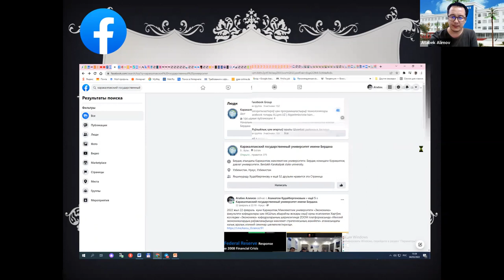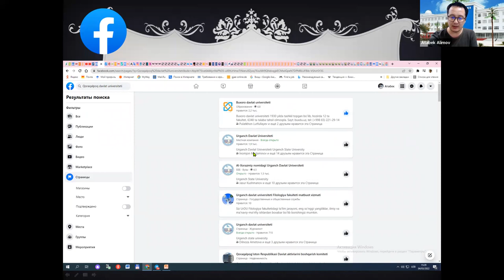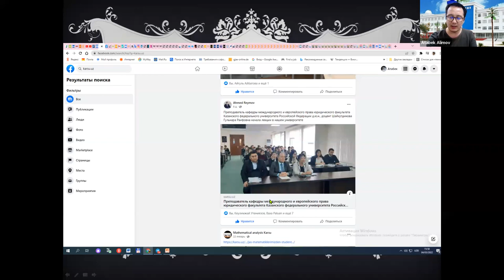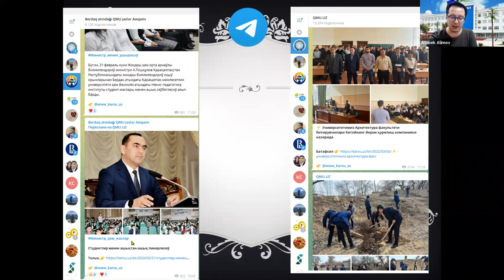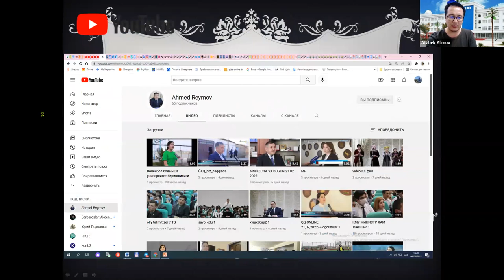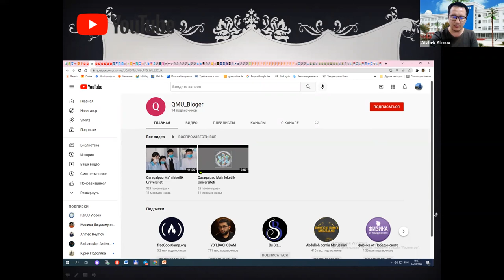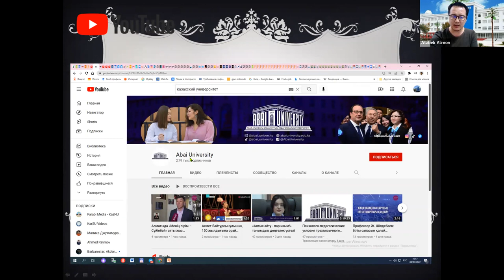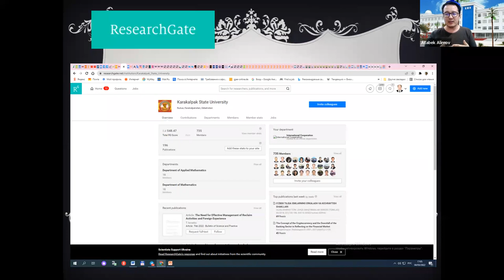Qaraqalpaq mámleketlik universiteti Sociallıq tarmaqlarda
Bul jerde universitet saytınıń vizuallıǵı arttırıwda sociallıq tarmaqlardıń roli haqqında sóz etiledi. Bunı problema sıpatınsa kóterip shıǵıwımnıń sebebleri:
1) Universitet saytındaǵı 10-15 kún aldın berilgen jańalıqlardı saytqa kirip kórgenler sanı 5-20 márte
2) berilgen jańalıqlardıń teması adamlardıń dıqqatın tarta almawı
3) sociallıq tarmaqlarda saytqa siltemelerdiń az beriliwi
4) kópshilik fakultetlerdiń sociallıq tarmaqlarda jańalıq tarqatıwshı kanallarınıń joq ekenligi
5) professor-oqıtıwshılardıń Youtube tarmaǵında videosabaqlıqlarınıń joqlıǵı
(bul arqalı professor-oqıtıwshılardıń reputaciyasınıń kóteriliwi múmkin hámde soraw tuwıladı - Kredit-modul sistemasında student oqıtıwsıhını qalay tańlaw imkaniyatı beriledi? Eger ol professor-oqıtıwshınıń lekciyaları Youtube ta bolmasa)
6) Studentlerde jańalıqlarǵa pikir bildiriw uqıbı joq deymiz hátteki professor-oqıtıwshılar da pikir bildiriwge tartınadı
7) Sociallıq tarmaqlardaǵı pikirler universitetimiz aynası esaplanadı.